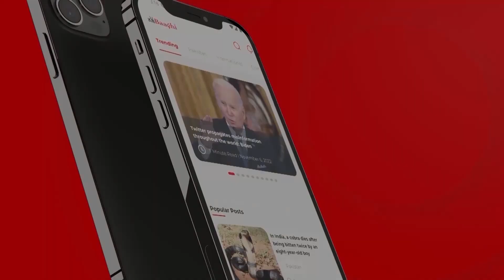Imran ki giraftrai Pakki. Election Giraftari K Baad